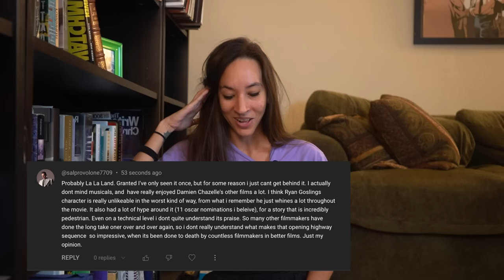Movies You Hate That Everyone Loves